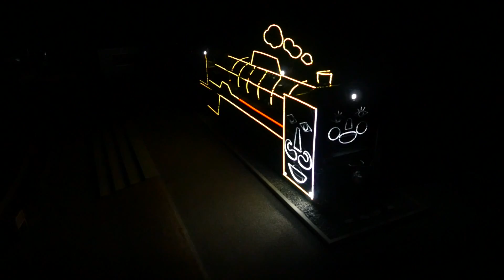砂丘イルーミショート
こどもの国はD51メインで少し寂しいですが、来月の砂丘は綺麗ですよ。